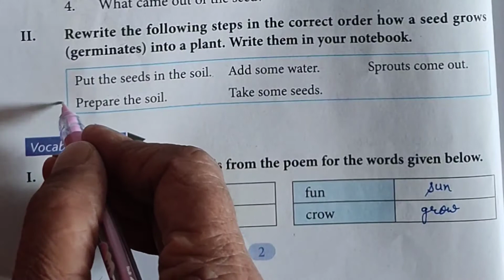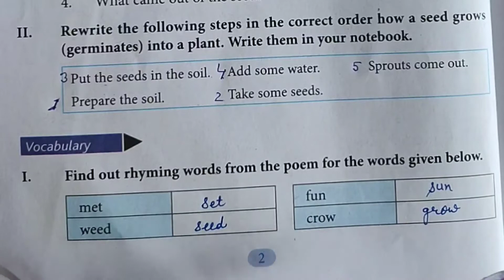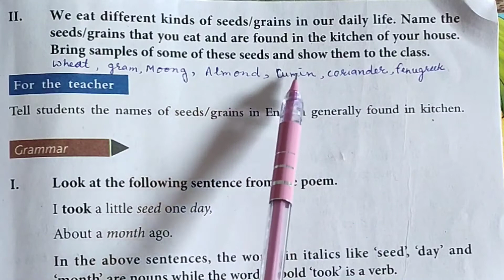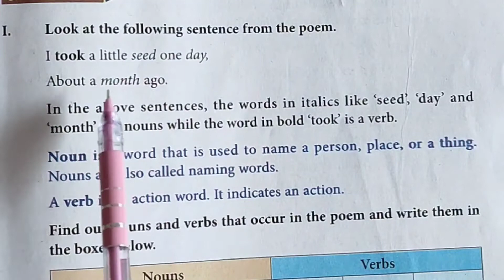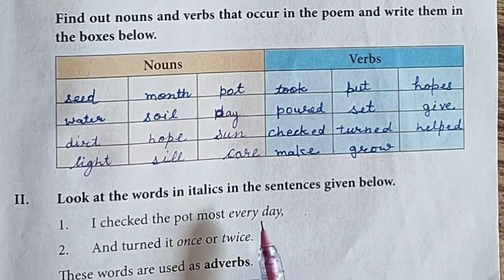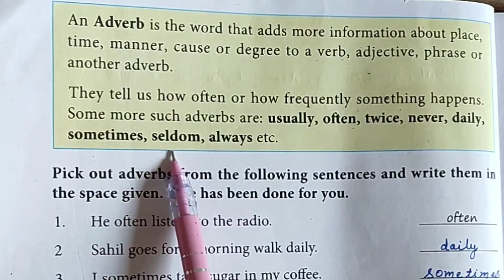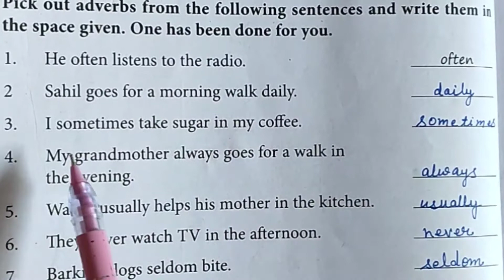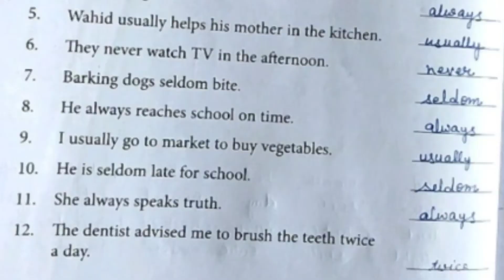Class 4th English Lesson 1 Part -2 ; Planting ;Adverb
in this video you know about class 4 English lesson 1part-2  planting

0.33.3      adverb
5:05.2      process of growth of a plant

06:54.0     Does and don't make a plant grow properly

In this video we do class 4 english lesson 1
planting part 1
question answer of class 4 English lesson 1 planting